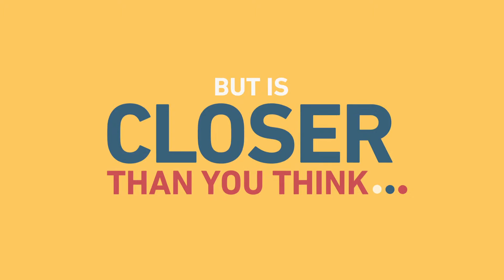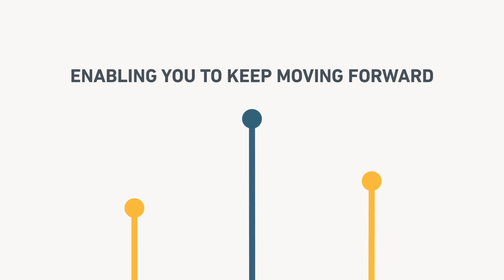PROJECT: Success Global HR Campaign Intro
Motion Graphics Video to introduce a 2015 Global HR Campaign of a multi-national Stock index company, created by Big Pitch Studio.